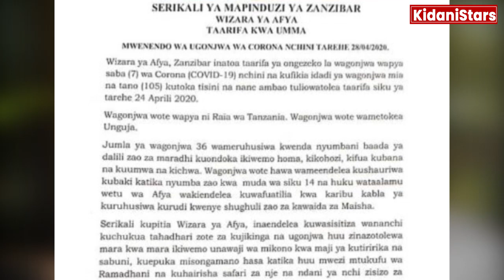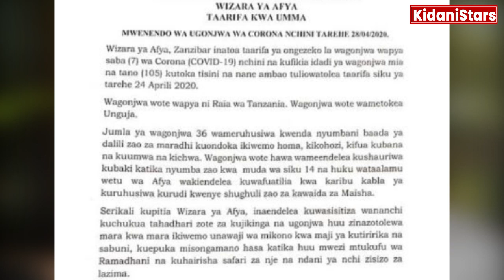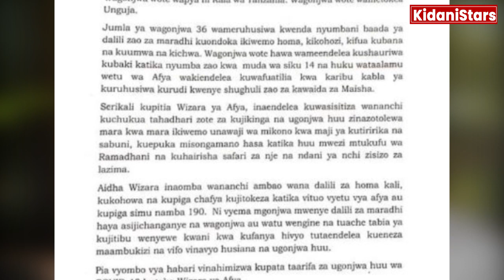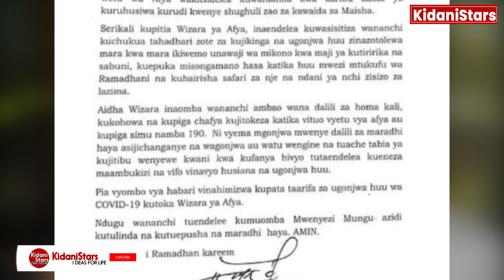Corona Zanzibar: Wagonjwa 36 Wamepona, 7 Wapya Waongezeka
WIZARA ya Afya Zanzibar imetoa taarifa ya ongezeko la wagonjwa wapya saba walioambukizwa virusi vya corona na kufikisha idadi ya wagonjwa 105 kutoka 98 visiwani humo. Wagonjwa wote wapya ni raia wa Tanzania na wametokea visiwani Unguja. Kwa ongezeko hili sasa idadi ya visa vya corona Tanzania nzima imefikia 306 kutoka 299 tangu ugonjwa huo uingie nchini.

“Wagonjwa wote ni Watanzania, wametoka Unguja, jumla ya wagonjwa 36 wameruhusiwa kwenda nyumbani wanashauriwa kubaki ndani ya nyumba zao siku 14, huku wataalamu wa Afya wakiendelea kuwafuatilia,” amesema Waziri wa Afya wa Zanzibar, Hamad Rashid.

Serikali imetoa wito kwa wananchi kuendeea kuchukua tahadhari. Pia kwa wenye dalili wametakiwa kupiga simu namba 190. Aidha, wizara imevitaka vyombo vya habari kupata taarifa za virusi vya Corona kutoka kwa Wizara ya Afya